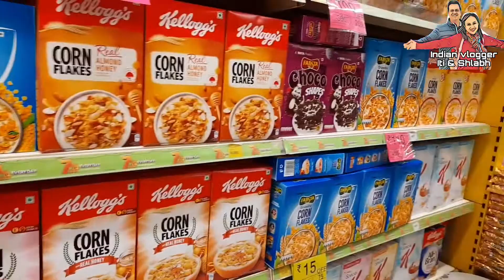jab baby ko bazaar nahi ghumaya -indianvlogger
went for grocery shopping today from Star bazaar and left reyansh at home with his didi.
how both the kids reacted in our absence and what is the status at home..

watch the video for all excitement.

Accessories used
OSMO MOBILE 3
IPHONE XR
IPAD PRO